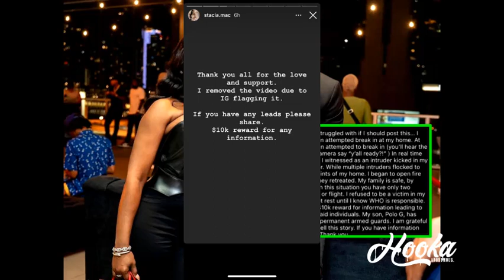Polo G Mom 'Stacia Mac' Involved In A Home Invasion + Fires Weapon To Keep Intruders Out!!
What Yall Think?